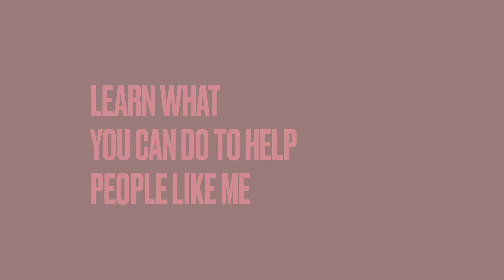Can I Afford My Cancer Treatment Today?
Some blood cancer drugs cost Medicare Part D patients as much as $16,000 out-of-pocket each year. That amounts to more than half of the income of the average Medicare patient. It’s time for a real out-of-pocket cap on Medicare Part D drug costs that ensures patients aren’t exposed to expensive, limitless drug costs.